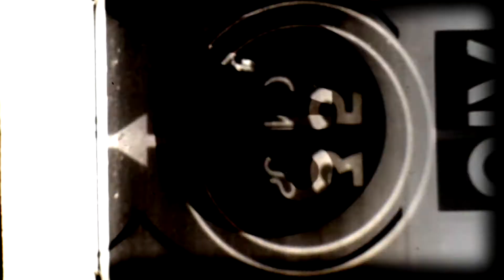WILL U B READY(PROD BY CLASSDJ)FT PATRICIA EDWARDS & THE 5G.GANG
WILL U B READY
(PROD BY CLASSDJ)FT PATRICIA EDWARDS & THE 5G.GANG